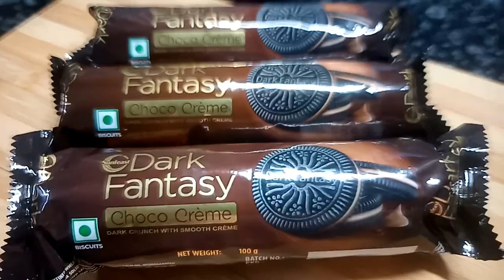Chocolate Walnut Brownie | बेकरी जैसी चॉकलेट ब्राउनी | Eggless Chocolate Brownie | Brownie Recipe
મિત્રો, રક્ષાબંધન કે વાર તહેવારે બ્રાવની વિથ icecream ખાવાની બહુ મજા પડે છે તો રેસ્ટોરન્ટ નો ખર્ચો બચાવો અને ઘરે જ મન ભરી ને brownie વિથ icecream ની મજા માણો. અમો એ તમારા માટે પરફેક્ટ ચોકલેટ walnut brownie બનાવી છે તો એક વાર જરૂર બનાવો અને ગમે તો અમારા વિડિયો ને લાઇક કરી અમારી ચેનલ અનન્યા હોમ કિચન ને subscribe જરૂર થી કરો.